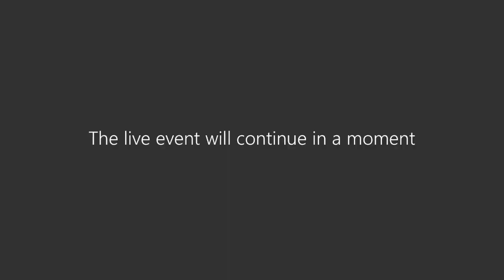Virtual COVID-19 Briefing - November 19, 2020